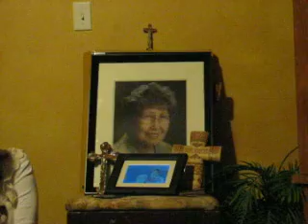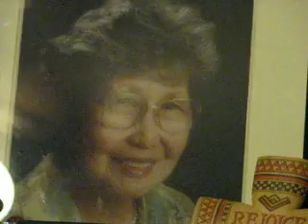Sky and David during Auntie Pipay's weekend long farewell.  Rosary night @ Ruth and Ces' residence.